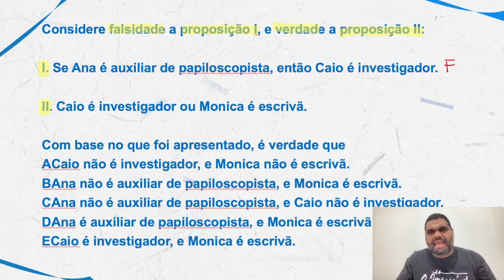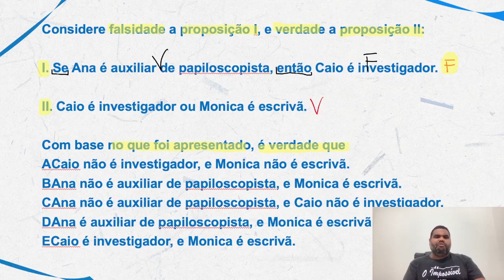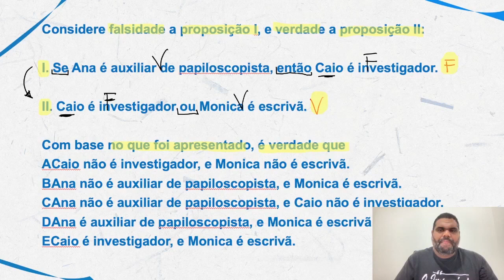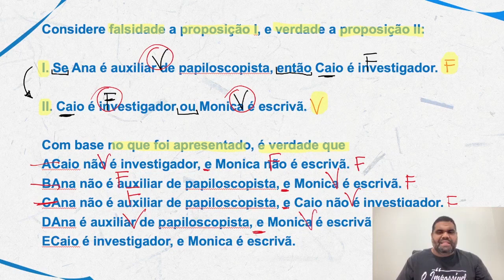Raciocínio Lógico para MP SP | Tabela verdade em poucos passos